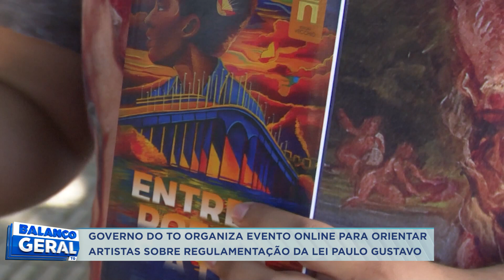GOVERNO DO TO ORGANIZA EVENTO ONLINE PRA ORIENTAR ARTISTAS SOBRE REGULAMENTAÇÃO DA LEI PAULO GUSTAVO